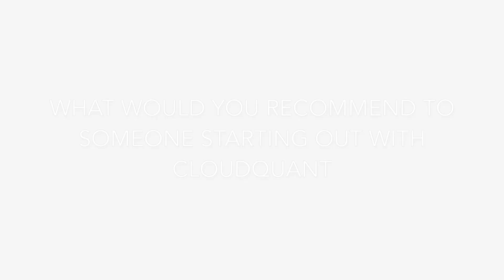Recommendations for New Algo Developers on CloudQuant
The CloudQuant team discusses their helpful thoughts for beginners on CloudQuant. We want to boost everyone starting out on our platform in their algo development and backtesting.

Everyone in our company uses the CloudQuant website and coding platform in one way or another. We all use our own application, just like the crowd researchers. When we say that our free backtesting tools are "institutional grade" we really mean it. Every algo we run in our trading and investment strategies is proven in the same backtesting engine as the crowd uses. We rely on the scorecards, the reports, and the simulated trades to ensure that our trading is successful.